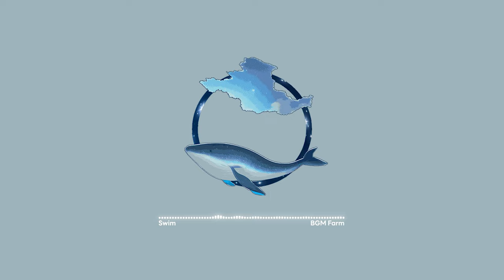[FREE BGM] ‘Swim’ / Lofi Chill Relaxing Hip Hop Type Beat study relax to 30M Music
Swim

Most of the songs on the channel are based on repeated playback for the purpose and the user's listening.😆
If you want the original song (short version), please refer to the timeline or download.🔽

00:00 Long Version
29:05 Short Version
32:38 End

When using it, add credit when using this music.🔽

✅ Rules for use of this sound source :
- You can use YouTube, Instagram, Twitch, Facebook, TikTok for free.
- Available on multiple platform live streaming.
- You cannot sell or distribute sound sources.
- The sound source cannot be modified and processed.
- It is a sound source produced by yourself, and if you want to use it in another situation that is not  mentioned above, or
  If you have any questions about BGM production or collaboration, please contact the email below.🔽